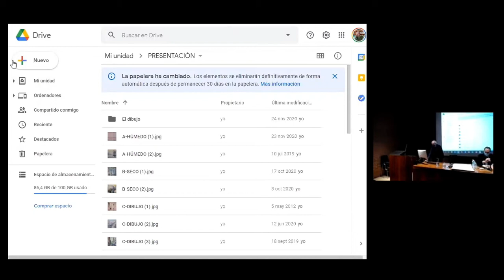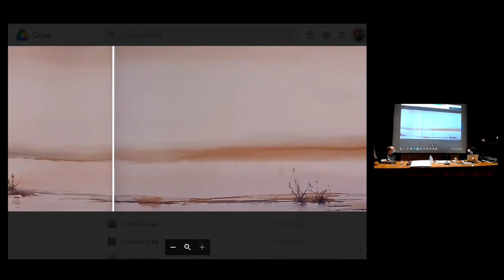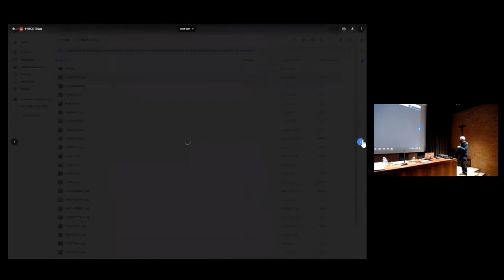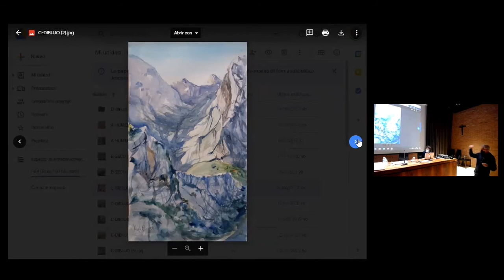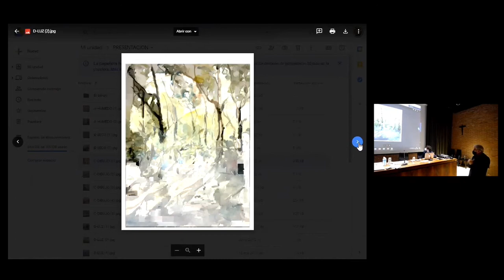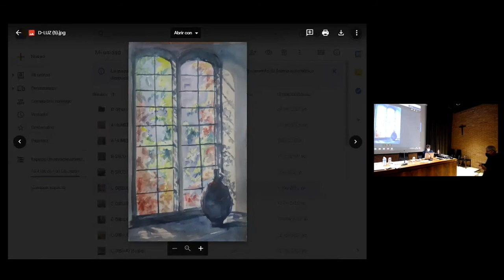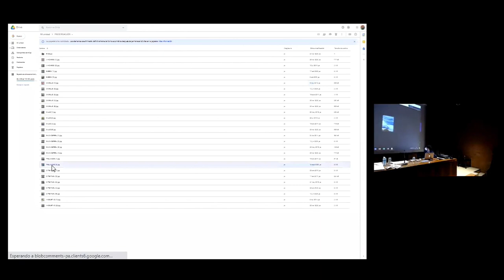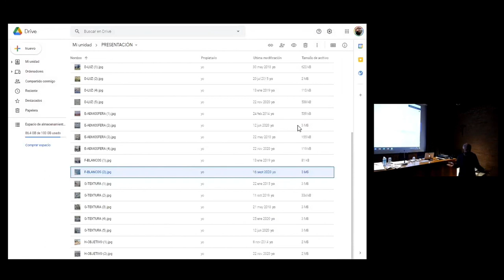Joaquín Lorda SketchingClub - Masterclass sobre acuarela con el profesor Miguel Oliver Ferrer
Masterclass de acuarela a cargo del antiguo profesor de la Escuela de Arquitectura Miguel Oliver Ferrer.
Se trata de una actividad organizada por el Joaquín Lorda Sketching Club de la Escuela de Arquitectura.